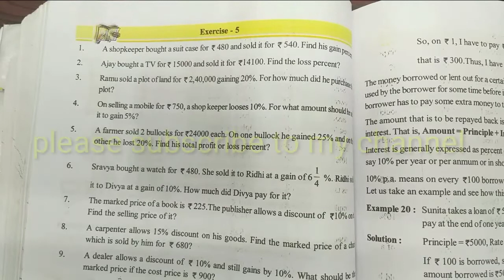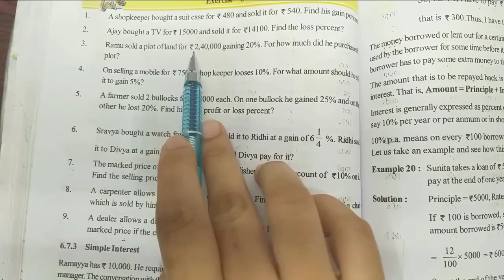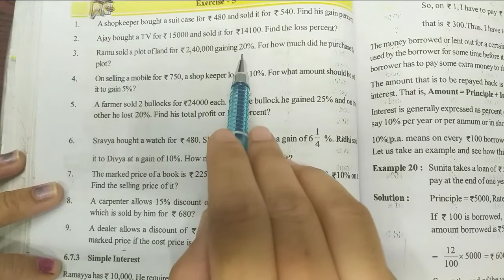7th class maths ratio applications|exercise 5 part 1|with all problems ||manabadi tuition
7th class maths ratio applications|exercise 5 part 1#ratio applications#
7th class maths  ratio applications|exercise 5 part 1|with all problems ||manabadi tuition||